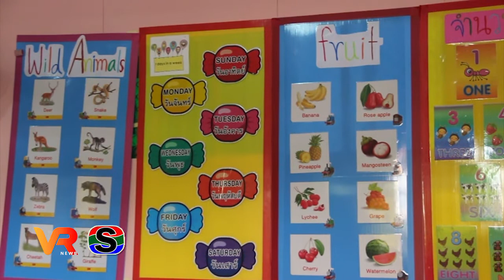ร.ร.วัดคู่เดื่อวิทยาคม จัดตั้งขึ้น เพื่อแก้ปัญหาความลำบากของผู้ปกครอง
โรงเรียนคู่เดื่อวิทยาคม ดำเนินการเรียนการสอนมาตั้งแต่ปี พ.ศ.2550  ซึ่งโรงเรียนแห่งนี้จัดตั้งขึ้นเพื่อช่วยเหลือชุมชนในการแก้ปัญหาความลำบากของผู้ปกครอง